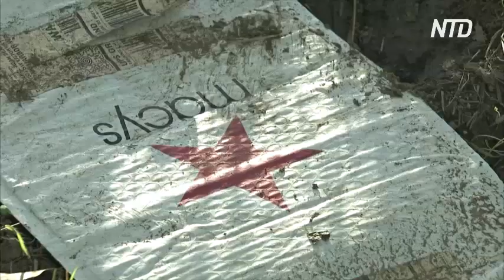Железнодорожные воры грабят грузовые поезда в Калифорнии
Лос-Анджелес оказался в центре внимания из-за деятельности железнодорожных воров. Они нападают на грузовые поезда и потрошат упаковки с товарами.